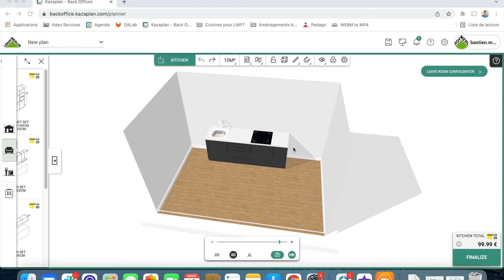[TUTO] Etirer un linéaire de meubles sur l'outil plan 3D Kazaplan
Vous avez un projet de construction, d’aménagement ou de rénovation 🏡  ?
Créez le plan 3D de votre maison sur Kozikaza : facile, gratuit et en ligne

‣ Dessinez votre plan en 2D et découvrez la modélisation de votre maison en 3D ✏️
‣ Aménagez et décorez votre plan 3D grâce à notre large gamme de meubles et de revêtements 🛋️ !
‣ Testez notre outil et visualisez le rendu de votre plan 3D en haute qualité grâce à de superbes images HD qui ressemblent à de vraies photos 📸 .
‣ Réalisez des captures en 360° de votre projet pour obtenir une vue immersive sous tous les angles et vous projeter au mieux dans votre futur intérieur ✨ !